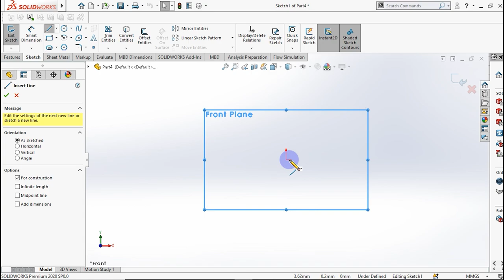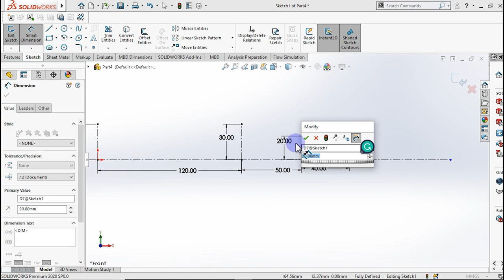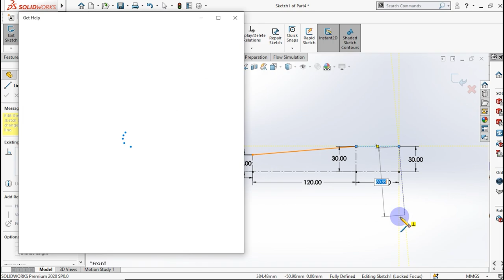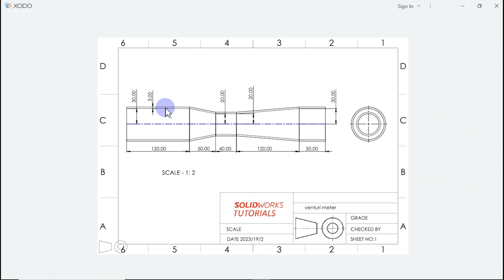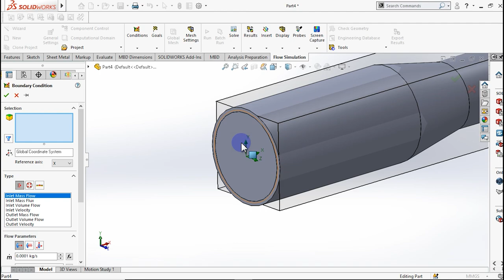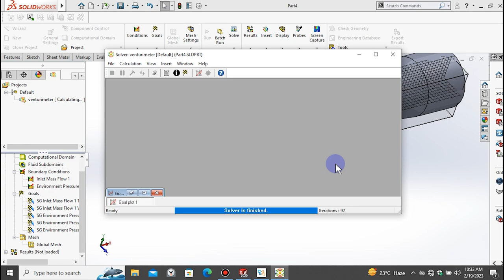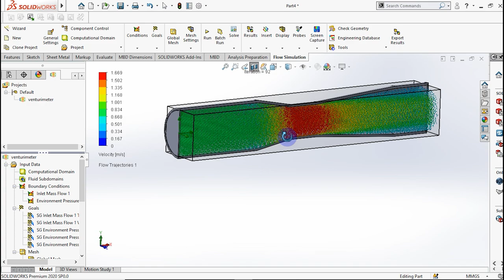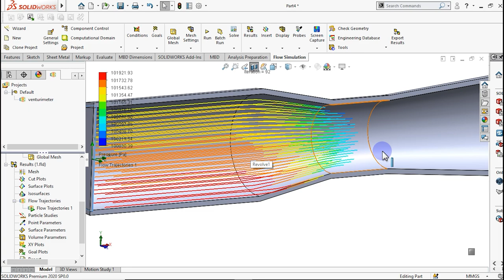SolidWorks Tutorial for beginners .Venturimeter | Simulation | Flow Simulation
Edit Shortcuts
Enter       Repeats last command
Delete     Delete
Ctrl + B Rebuilds
Ctrl + Q Forced rebuild
Ctrl + R Redraws screen
S         Opens shortcut bar
Ctrl + click items Selects multiple items
Shift + drag Moves item
Solidworks Tutorials is targeted to beginners to learn basic features and gradually in the further videos you will learn more and more

View Shortcuts
Arrow keys Rotates model
Ctrl + arrow keys  Pans model
Ctrl + R Redraws the screen
Spacebar Orientation
F Zooms to fit
Shift + Z Zooms in
Z Zooms out

File Shortcuts
Ctrl + N New
Ctrl + O Open
Ctrl + D Makes new drawing from part or assembly
Ctrl + A Makes new assembly from part or assembly